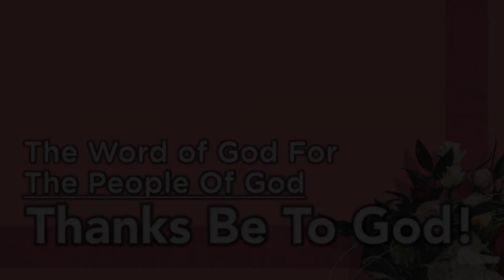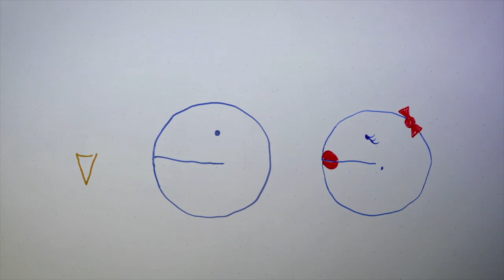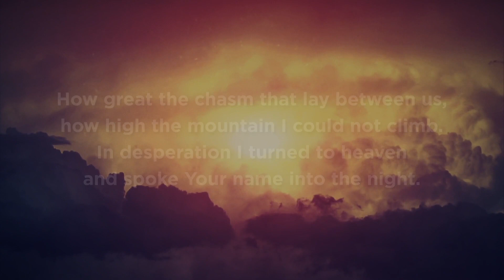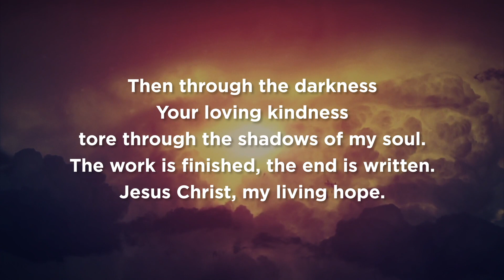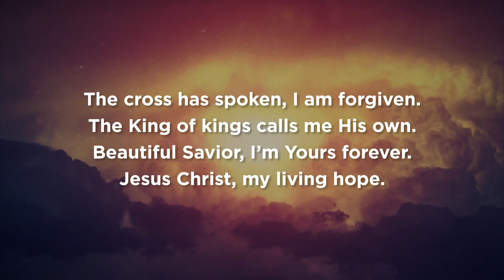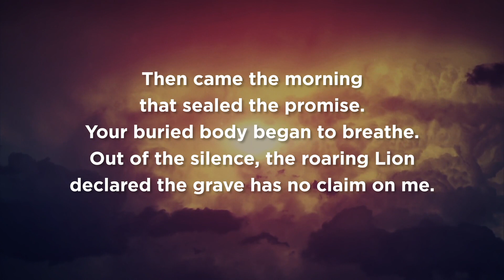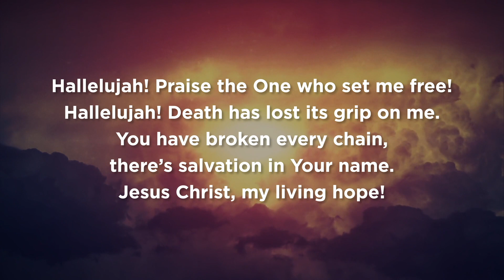LFC Worship Collaborative - May9 2021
Thanks for joining us here in worship today on this 6th Sunday of Easter. Special thanks to our worship leader, Paul Aliotta. Thanks Paul- to God be the Glory!

Blessings- Go with God!